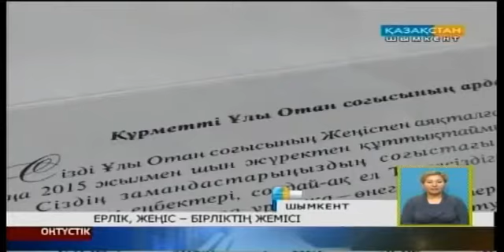Ерлік, жеңіс – бірліктің жемісі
1941-45 жылдардағы соғыстың ерлікке толы, қаһарлы жылдары уақыт өтіп, сағат сырғыған сайын тарих қойнауына еніп барады. Оны көргендердің де бүгінде қатары сиреген. Сондықтан соғыс және тыл ардагерлерінің ерен еңбегін өскелең ұрпаққа өнеге ету, ерлікке тағзым жасау біздің телеарнаның назарынан тысқары қалмақ емес. Түсірілім топ Сталлинград түбіндегі қанды майданда шайқасқан Әлиосман Әскеровтің шаңырағында болып қайтты.